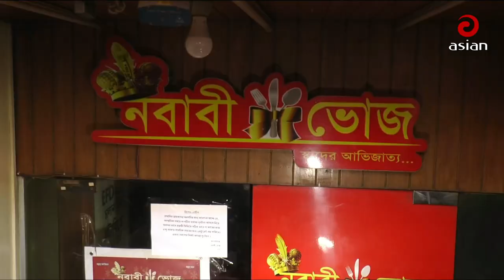অবৈধ রেস্তোরা মালিকদের খুঁজছে রাজউক | Restaurant | Rajuk | Asian TV